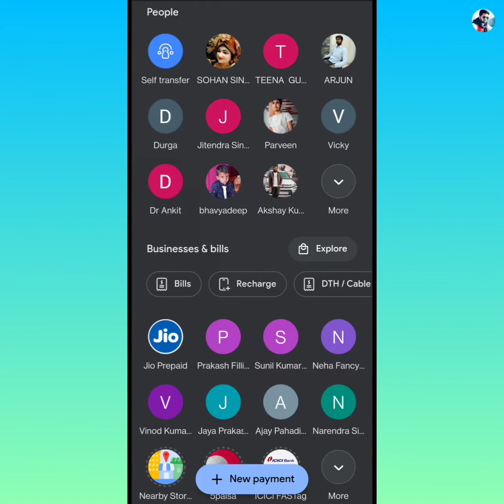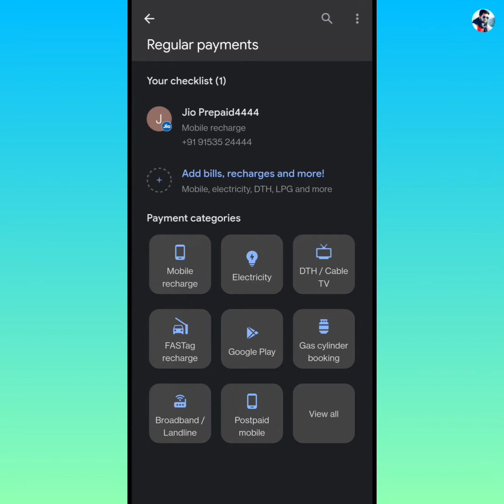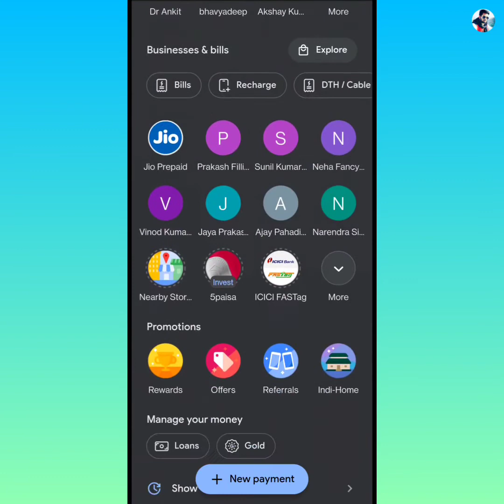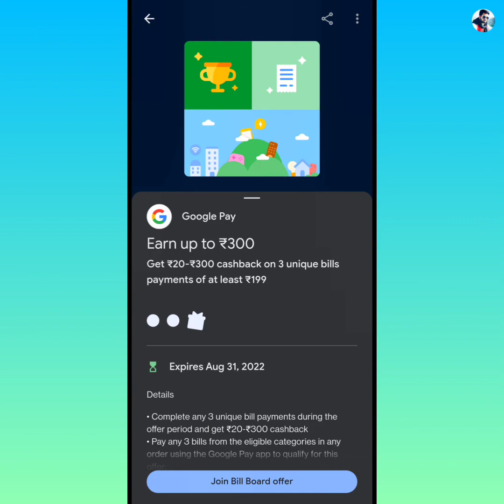Refer and Earn Money , 1 Refer 201 rupey, Best Earning app 2022 , Paise kamane wala app , Google Pay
Dosto is video me maine aapko bataya he ki aap kis tarah se Google pay se refer karke paisa earn kar sakte he.

1. Install Google Pay App and win upto 201 rupey after first transaction 👇👇👇👇

2.  install phonepay App win upto 200 rupey minimum after 1st transection

3. Install Paytm App & Win upto 301 rupey minimum after first UPI transection

4. Install Amazon Pay app and win Upto 501 rupey

3. Instagram ID : @msjadoun7

4. Twitter ID : @msjadoun7